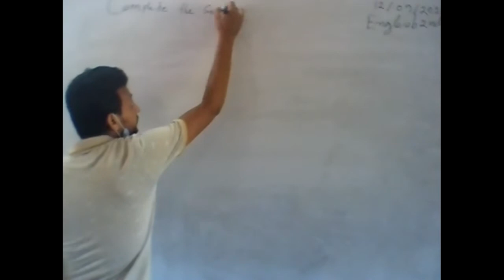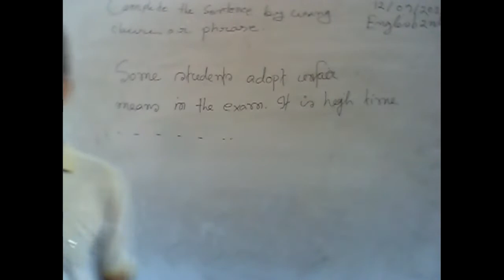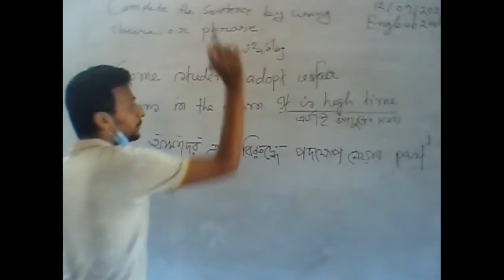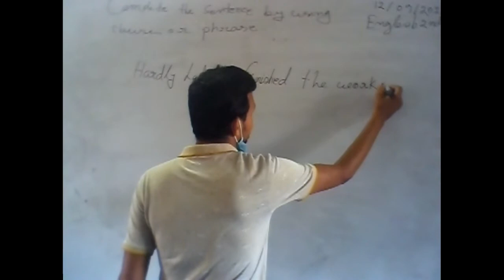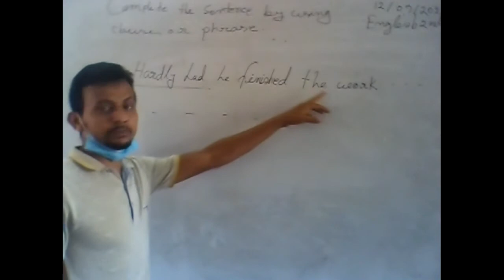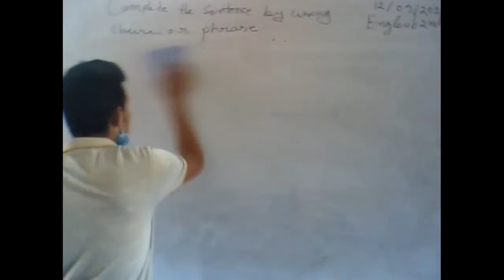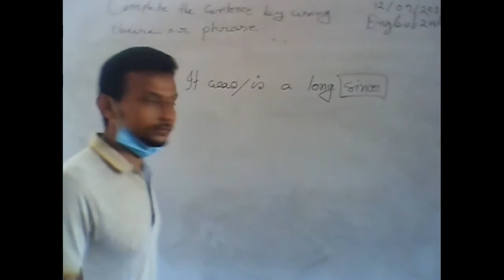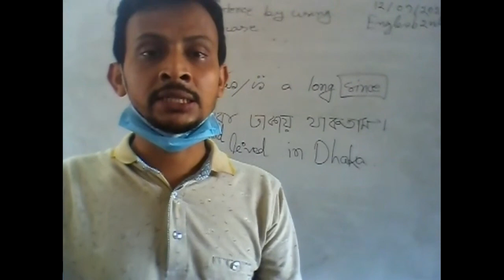English 2nd paper byMd Kamarul Islam Lecturer